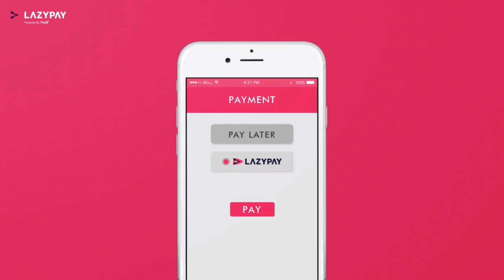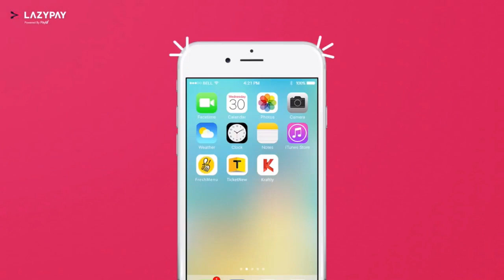BU13-Arriaan Joshi vs Abhyuday Singh I 2nd Juhu Gymkhana Junior Squash C’Ship 2018